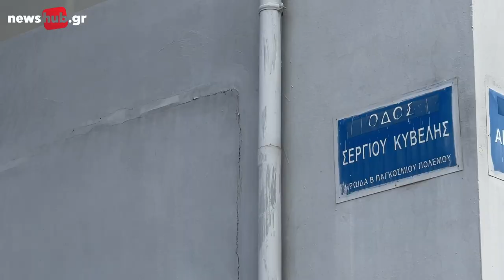Ηράκλειο: Ως το 2025 θα παραδοθεί στους πολίτες το πάρκο - στολίδι